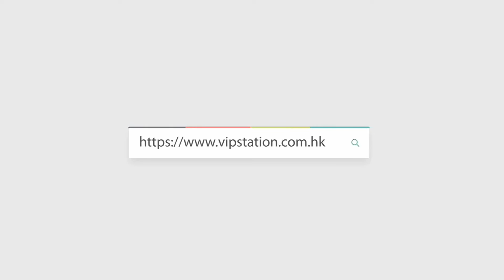HERMES 愛馬仕 bag 2424 29cm 大象灰銀扣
Product Info Page (Hong Kong Shop Tax-Free):
WeChat: vip69732328